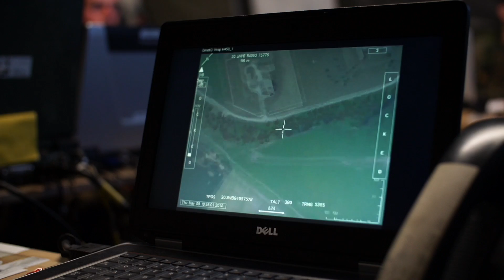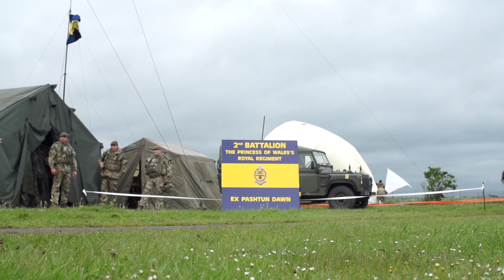PRINCESS OF WALES'S ROYAL REGIMENT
Promotional video for the British Army regiment, The Princess of Wales's Royal Regiment.
Commissioned by Recruiting Group via Ad agency JWT.